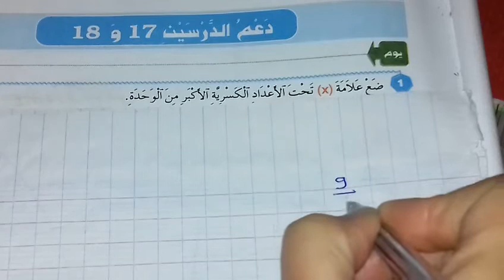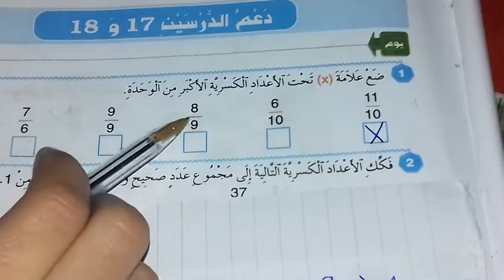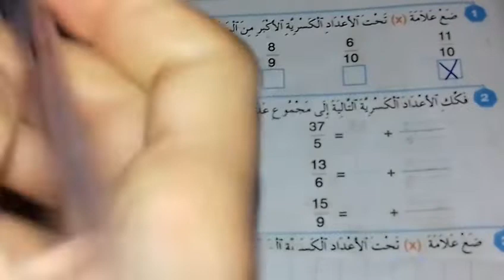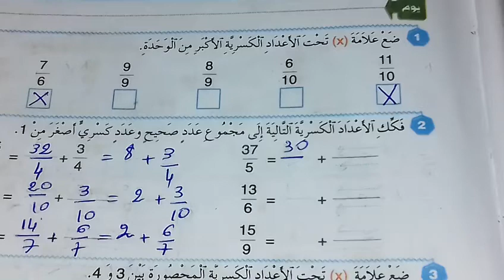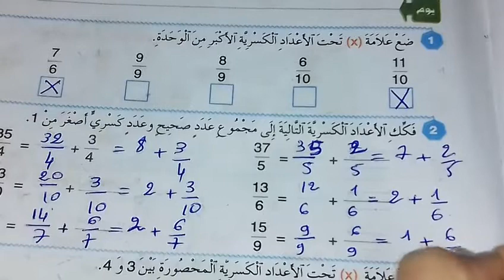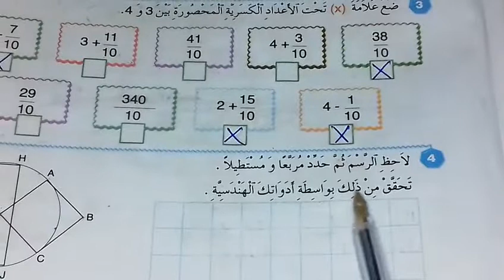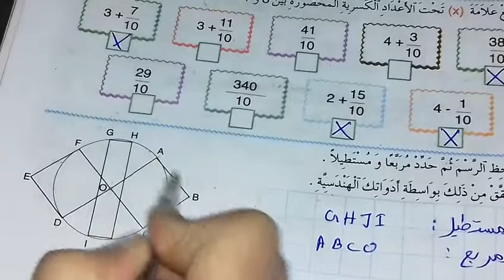المفيد في الرياضيات دعم الدرسين 17 و18